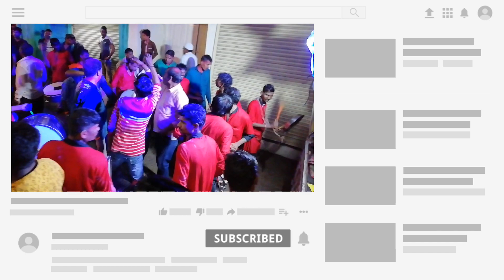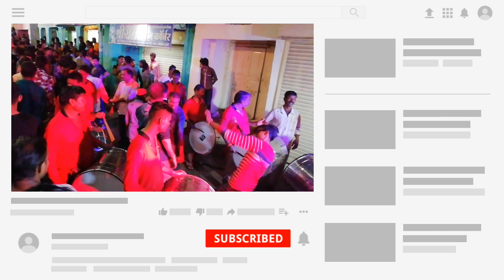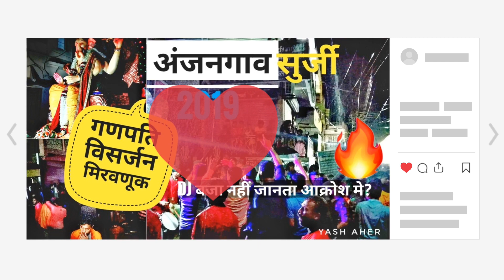अंजनगाव सुर्जी गणपति विसर्जन मिरवनुक 2019 | अखेर DJ वाजलाच नाही | ANJANGAON SURJI DJ BAN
Anjangaon surji latest news

मै नमो इंडिया ( Namo India )  यूट्यूब चैनल चलाने के लिए जो सामान / Equipments इस्तेमाल करता  हु उसके लिंक्स.

( Amazon India )

1) ॲक्शन कॅमेरा -
GoPro HERO9 Black Combo Pack

2) कॅमेरा स्टॅंड -
3 Way Monopod Grip Stick

3) लॅपटॉप / टॅबलेट -
IPAD 9th Generation 256 GB

4) माइक -
Boya BYM1 mike

5) हेलमेट -
Steelbird SBH - 17 Terminators

6) पावर बँक -
Mi Power Bank 20000 mah

सभी दिये गये प्रोडक्स मै खुद इस्तेमाल करता हु , किसी प्रकार की मदत एवम जानकारी हेतु

 संपर्क -
यश अहेर प्रोडक्शन
अंजनगाव सुर्जी , जिल्हा
अमरावती ( महाराष्ट्र )

Indian Village Anjangaon surji Band
Video By YASH AHER PRODUCTION ANJANGAON SURJI AMRAVATI

Video By YASH AHER😎